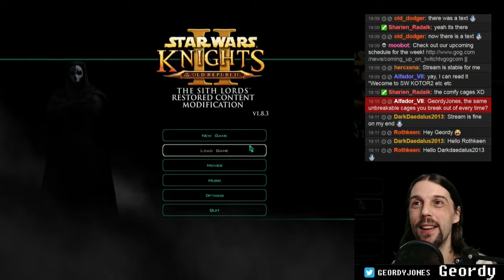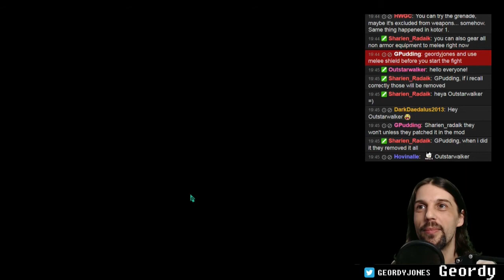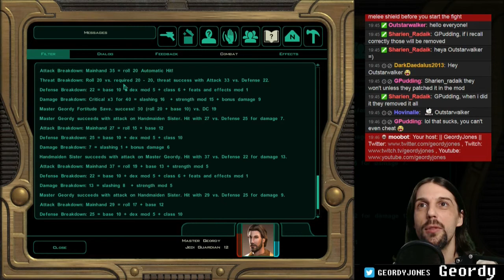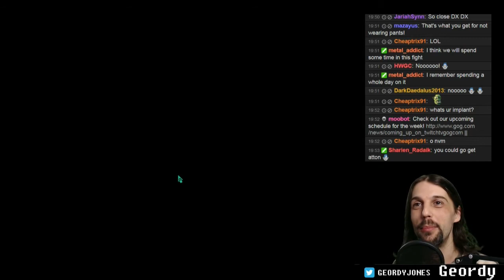Livestream 30.05. 19:00: Star Wars KotoR 2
Listen to this Handmaiden... and she isnt even the last of them. I mean the one with the sexiest voice!